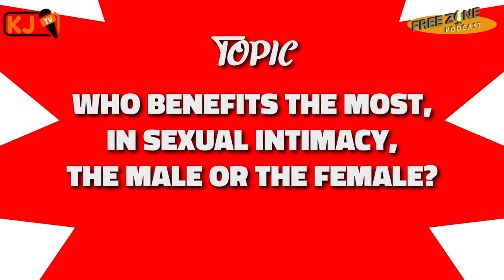18+ Who Really Benefits Most in Sexual Intimacy? Is it a Man's Gain or a Woman's Gain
Which Gender Benefits the most from Sexual Relationship; this conversation is 18 +.

Kofy Jesse TV provides you with everything entertainment from the western and central regions of Ghana. Ghana Politics for you, Election 2020 Campaign right here